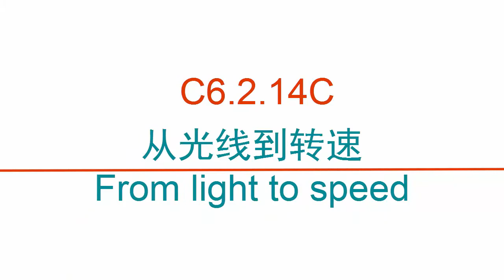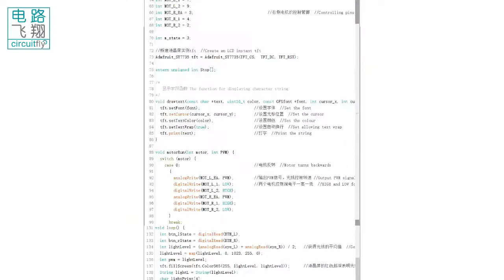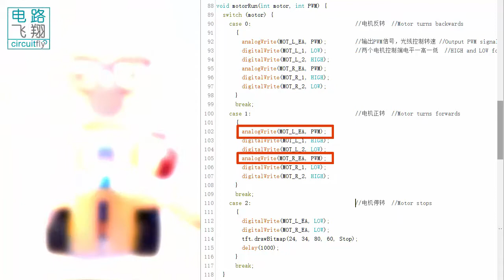C6 2 14C 从光线到转速 -clybot C6自平衡寻线机器人Self-balancing line following robot